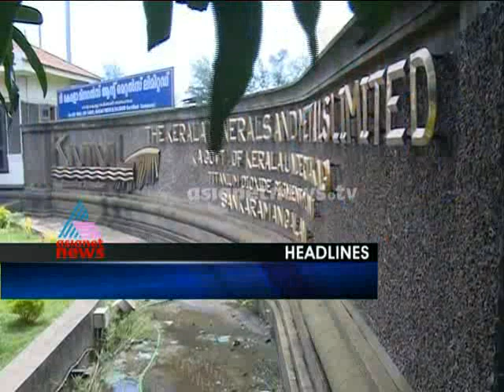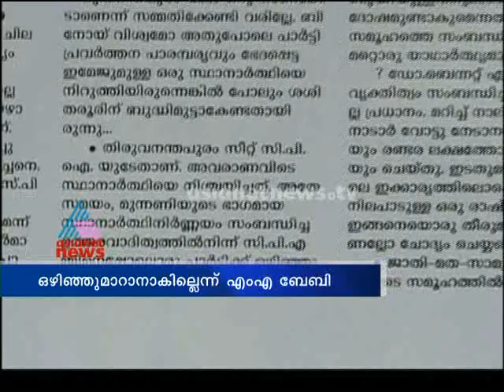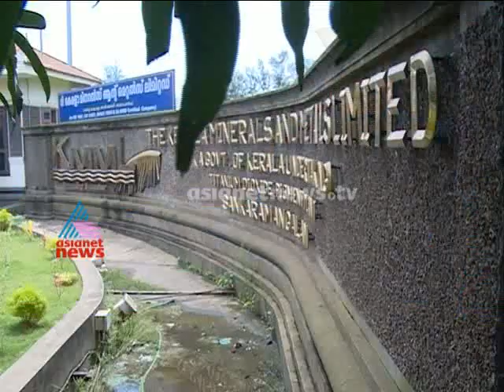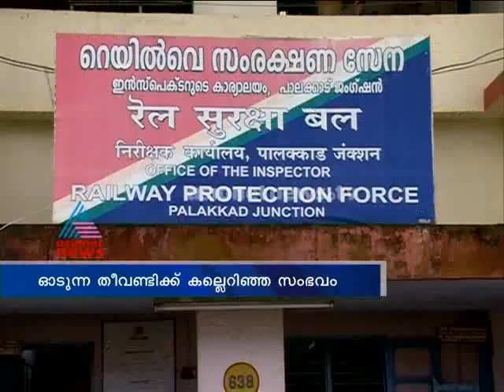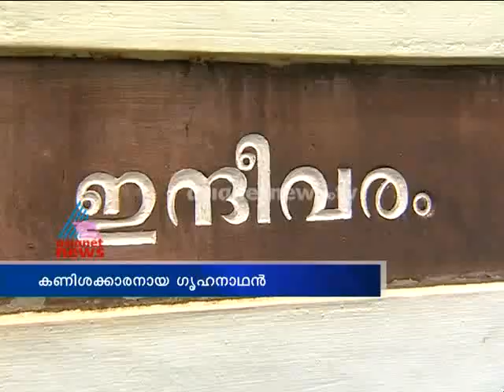Asianet News @1pm 12th Aug 2014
Top stories: 1)Sonia Gandhi in Kerala
2)Trivandrum candidate issue
3)PSU OMCs decline after cutting petrol price
4)M M Lawrence speaks against Eranakulm cpm candidate